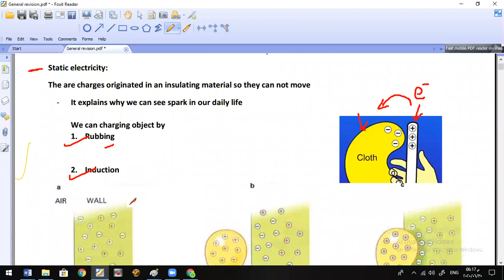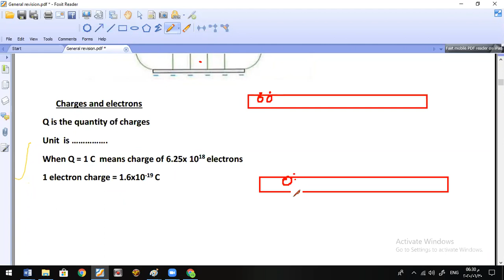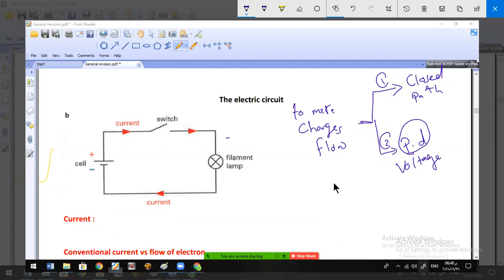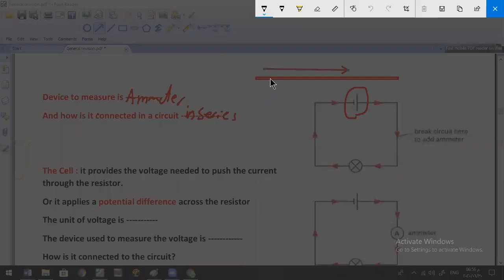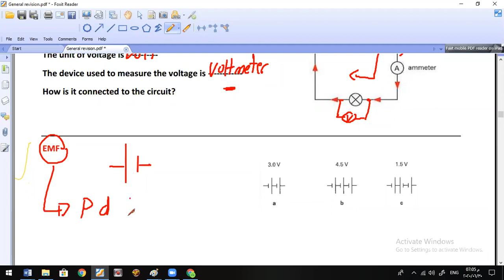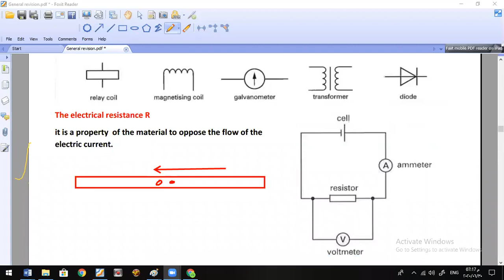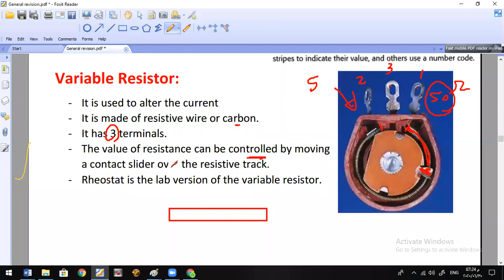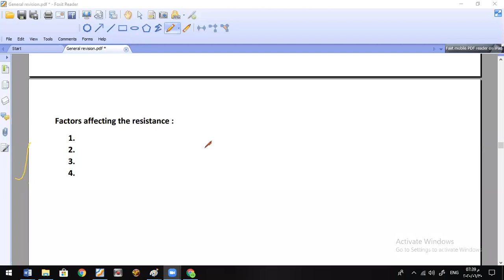Electricity ,Session 1, IGCSE physics , Cambridge